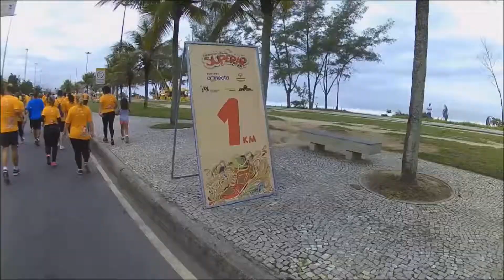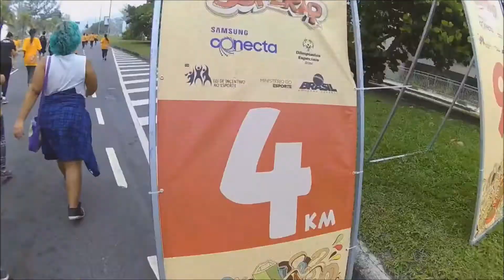Circuito Superar RJ 2017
Corrida realizada no dia 30/04/2017, no Recreio dos Bandeirantes.